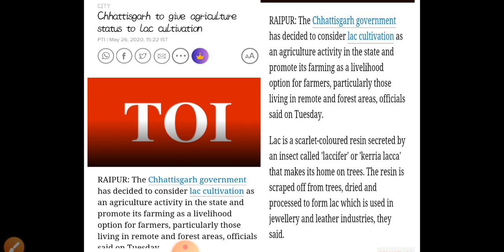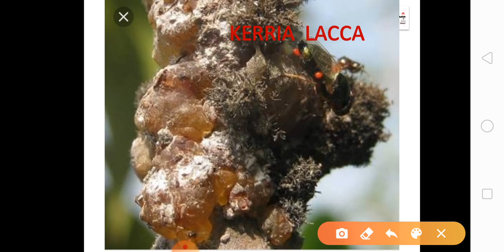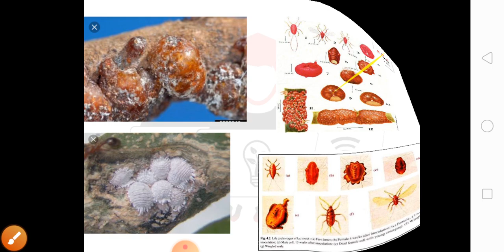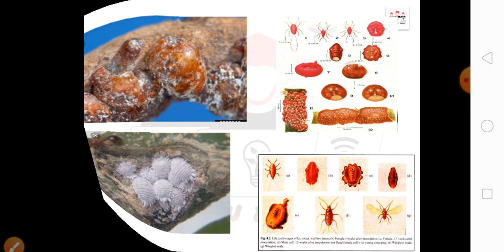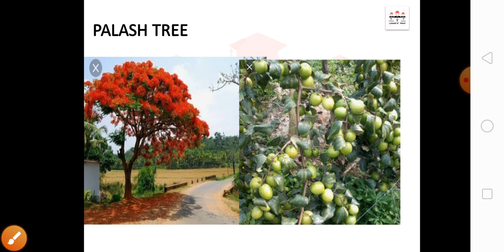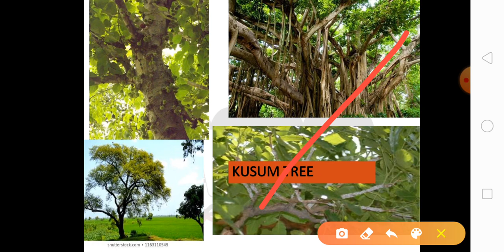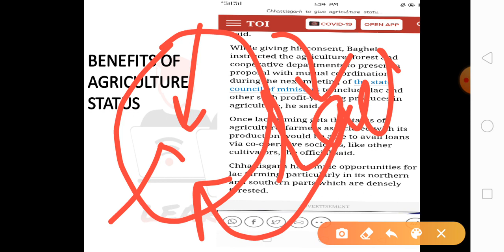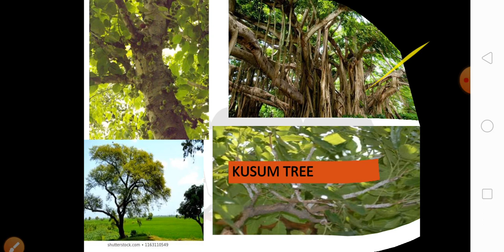लाख का कीड़ा - kerria lacca Lac cultivation -agricultural status by Chattisghar gov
# Lac cultivation -agricultural status by Chattisghar gov,  kerria  lacca,